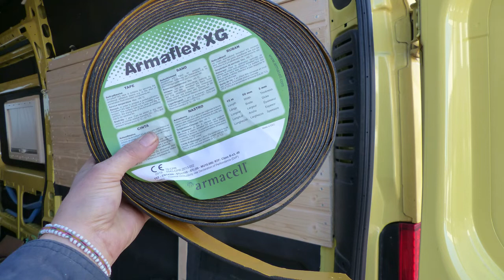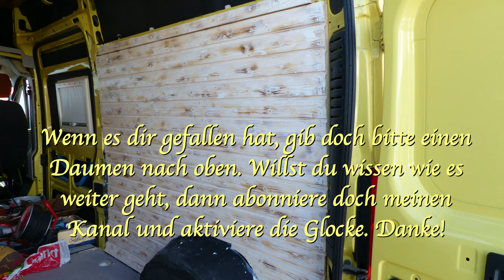Seitenwandverkleidung im Camper Boba - Ergänzung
Hier doch noch ein kurzes Video zur rechten Seitenverkleidung, da sich die wegen den Raummaßen doch von der linken Seitenwand unterscheidet. Viel Spaß!

Klang und BewusstSein